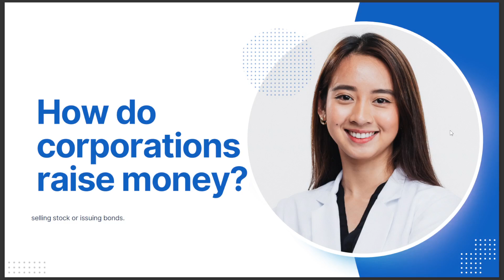HOW DO CORPORATION RAISE MONEY